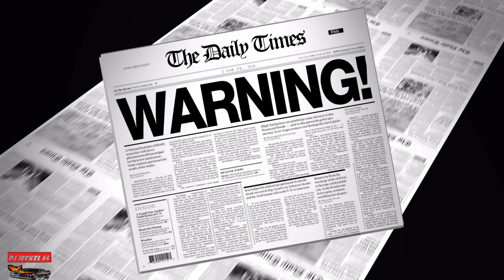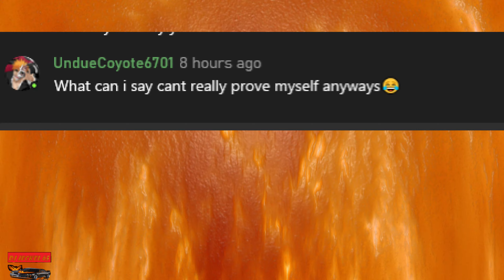tryhard cheater getts busted unduecoyote6701